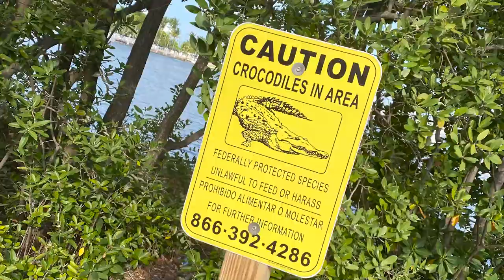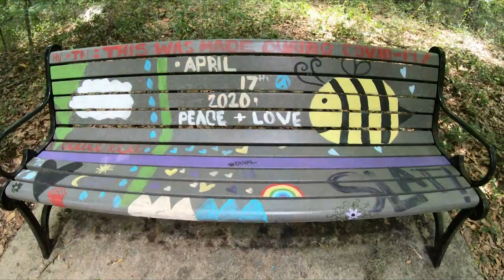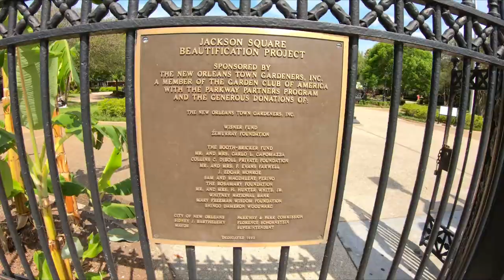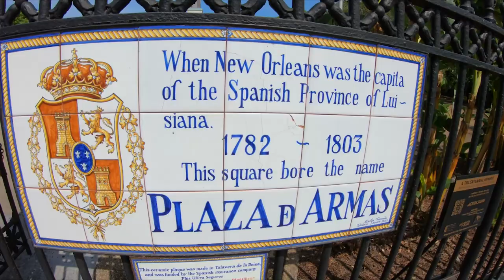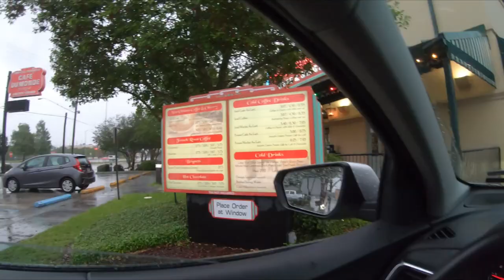USA \\ Miami to New Orleans...For a Beignet ❤😎 // VLOG#154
We bid farewell to beautiful Miami and hit the road.  We wander northward at a leisurely pace, stopping to hike in a beautiful park in Jacksonville Florida along the banks of the St. Johns River.  Afterwards, Kate decides she want's a Beignet so we drive 13 hours to New Orleans...Good old Nola is completely empty so we take advantage of the opportunity to stroll the French Quarter enjoying having it all to ourselves.

Cameras:
GoPro Hero 7 Black
iPhone 11